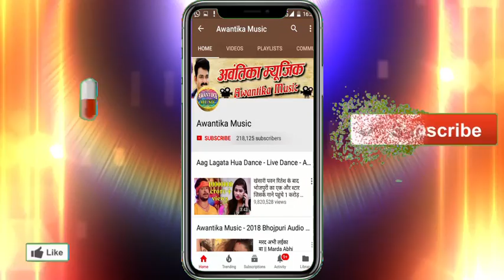आगया Jaiom (Sonu Saragam) का सुपरहिट छठ गीत 2018 - Pammy Ke Mammy Chal Na - Bhojpuri Chhath Geet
Album  :- Pammy Ke Mammy Chal Na
Singer :- Jaiom (Sonu Saragam)
Writer  :- Rakesh Rasik